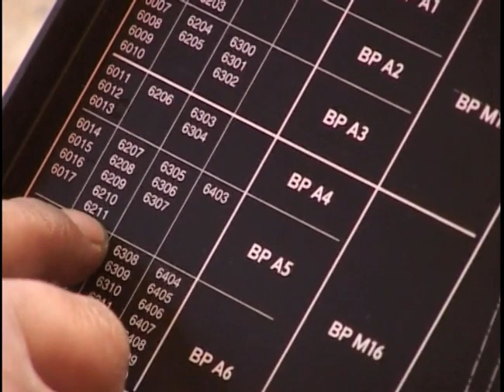Simatool Ball Bearing Puller Kit BP 61 by Simatec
The Simatec bearing puller BP61 is designed for easy and quick dismounting of deep groove ball bearings with interference fit on both rings. The puller is suitable for use in both blind housings and shaft applications. In addition to dismounting open bearings, the SimaTool BP61 can be used to dismount sealed bearings after the removal of the seal.

Specifications:

● For shaft diameters measuring from 10–100mm
● The kit includes 2 spindles, 6 sets of puller arms, 1 counter bracket
● Compact toolset includes a selection table in a handy case

HVH Industrial Solutions is an authorized Simatec distributor located in United States.